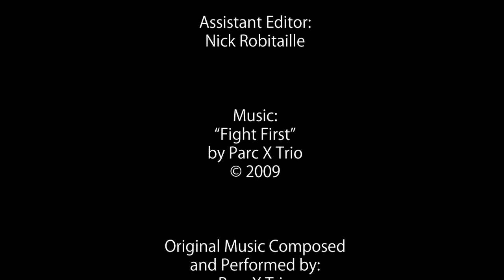Leni Parker - Theatre // ELAN's "Recognizing Artists: Enfin Visibles!" Project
A regular on screen and stage, actress Leni Parker spent 10 years working with Pigeons International Theatre, travelling around the world with this acclaimed company and, following that, four years as the character Da'an in Gene Roddenberry's Earth: Final Conflict. In her 23 years as a stage actress, she has appeared in numerous productions, including The Comedy of Errors at the National Arts Centre, The Salon Automaton for Buddies in Bad Times, Age Of Arousal at the Centaur Theatre, and Bye Bye Baby with Imago Theatre. She has several film and television credits, including Choice: The Henry Morgentaler Story, Mambo Italiano, and Emily Of New Moon. She won the 2007 MECCA Award for Best Actress in Michel Tremblay's Assorted Candies and, in 1992 won best supporting actress for her role in the Pigeon International production of Perdus dans Les Coquelicots. She was born and raised in New Brunswick and received her BFA in Theatre Performance from Concordia University in Montreal, the city where she now makes her home. (PF)

blackboxproductions.tv

"Recognizing Artists: Enfin Visibles!" is a project of the English-Language Arts Network.

RAEV aims to raise awareness of the creative explosion taking place in Quebec's English-speaking cultural scene. Visit RAEV.ca to experience:
* 150 profiles of artists at the leading edge of Quebec's English arts renaissance.
* 24 videos spotlighting artists discussing their life and work in Quebec.
* 7 feature-length histories detailing the rarely-told stories of the English arts community.
* An interactive online map of who, what, where and when English arts is happening in Quebec.

Formed in 2005, ELAN is dedicated to connecting Quebec's English-speaking artists with one another, with their francophone colleagues, and with audiences in Quebec, across Canada and internationally. quebec-elan.org